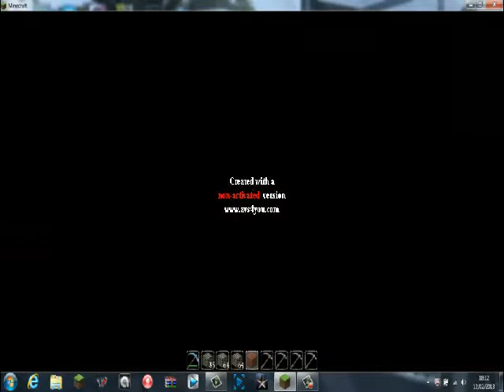Lets play minecraft (part 20) The end of season 1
sub and more cumin 2moro